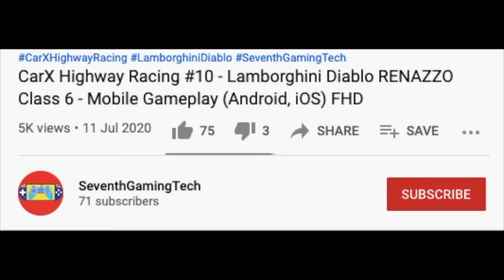Flips Over Vehicle Ambulance Rush 🏥🚑 Emergency Ambulance Simulator Gameplay (Android, iOS) FHD